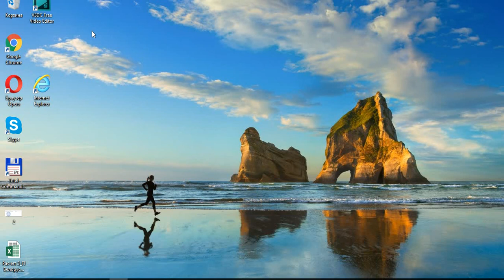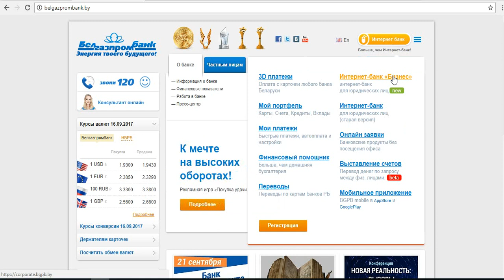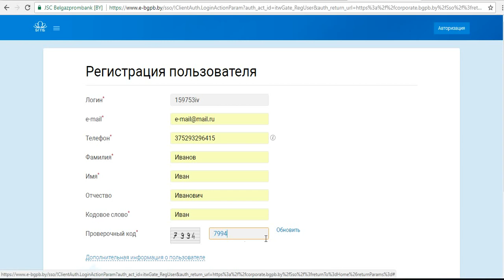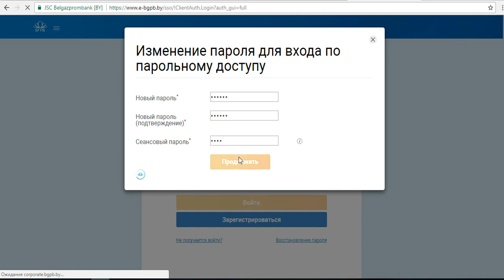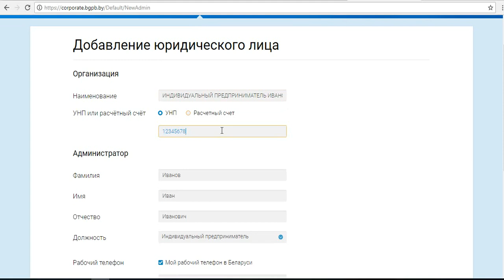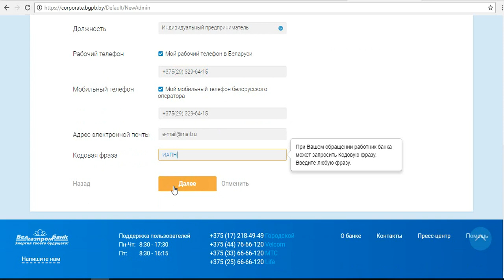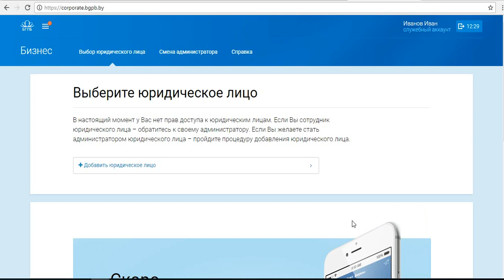Регистрация в системе «Интернет-банк «Бизнес» для корпоративных клиентов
Обучающий ролик, созданный в рамках PR-акции сервисов системы дистанционного банковского обслуживания ОАО «Белгазпромбанк»